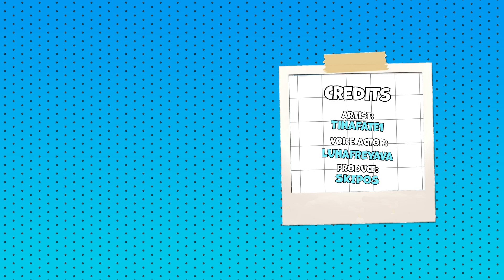Naughty Mommy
Voice actor - lunafreyava